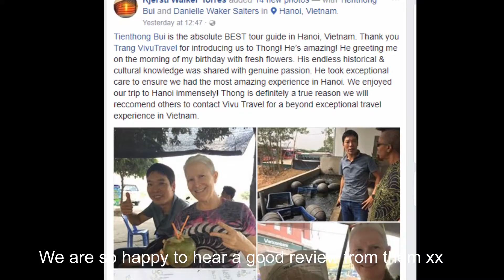Vivutravel's clients: Kjersti & Danielle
Feedback from Danielle after travelling with Vivutravel:

"Hey beautiful people! Only a week back, several inches of snow in the NC mountains and already wishing I was back in Vietnam! For the LGBT community, Vietnam is amazing. The people are so kind. My wife and I felt extremely safe, welcomed and at ease while traveling. It is relatively a very safe place. It was a much needed break from our current state of fear in the US. In some of the more tourist areas, caution is given mostly for theft. The prices are extremely reasonable and cost effective for the level of service they offer. I plan to arrange a trip there every year, so if you want to try an amazing adventure, please join us. It is a Kind and respectful society, and it's punishments, I understand are harsh so if you can't control yourself, Vietnam is not for you.

We travel often, sometimes by travel agency, sometimes not. This time we used a travel agency because we wanted to visit several areas and weren't familiar yet with the countries customs. I am glad we used a travel agency especially when we had the pleasure of meeting Tienthong Bui. I highly recommend using him, especially your first time as his knowledge, respect and love for his country oozes from his veins. He had to make changes on the fly to our schedule, when basically our day was thrown into reverse because of a political visit happening while we were touring. We still managed to have a great day and he taught me a most important life skill. how to cross the street. It is quiet the challenge for the new visitor.

We only really spent the day with him, but Cường Tự Mạch left a very memorable mark with us a well. His youthful presence in the Mekong River made the day fly by and we plan to sing Karoake next time! Just ask him and if he doesn't know, he will find out. His "no worry" attitude is just what I needed.

So whether you go on your own or come with us next time, I promise it is a life experience you will enjoy for years to come. One of the best and most affordable vacations we've ever had and the pho (I so miss the fresh food). We used VivuTravel which has a range of activities and tours to choose from. They use many tour companies so my only suggestion is do your research online to make sure the activities actually match what you intend to do. Also, like any other tourist industries, there are tourists traps here. But no pressure to buy and haggling is widely accepted and expected.

There is something for every type of traveler in Vietnam. Next time we plan to do a little more countryside, but we will locate the most memorable experiences we can find to share. Hope next time you'll join us. I'll keep you updated and let you know soon and estimated date. But it will be in the winter as it is the coolest time there. Love and Travels!"